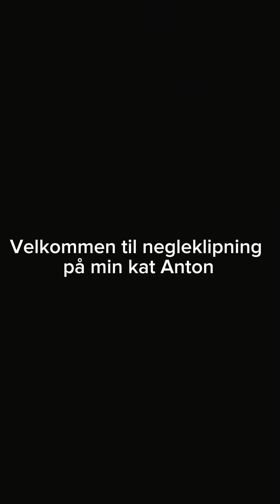Klipper negle på min kat (Anton) Part 1 2 3 🐈💅🏼✂️🤬😤🤯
Jeg har klippet negle på min kat Anton tre gange men set lykkedes aldrig men det er stadig blevet til nogle sjove gode videoer der gik viralt på TikTok så ville se om det også kunne på YouTube